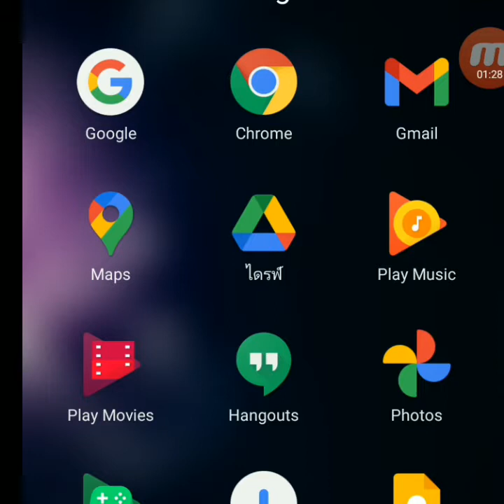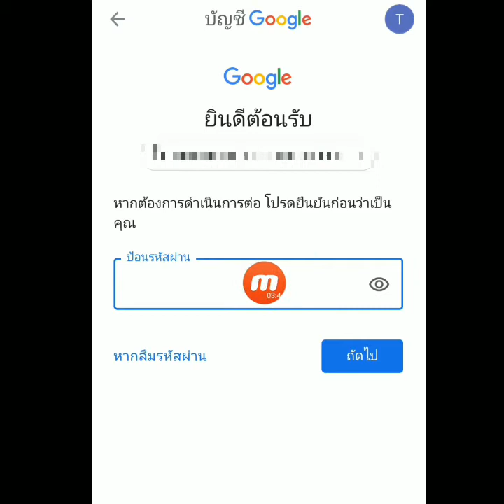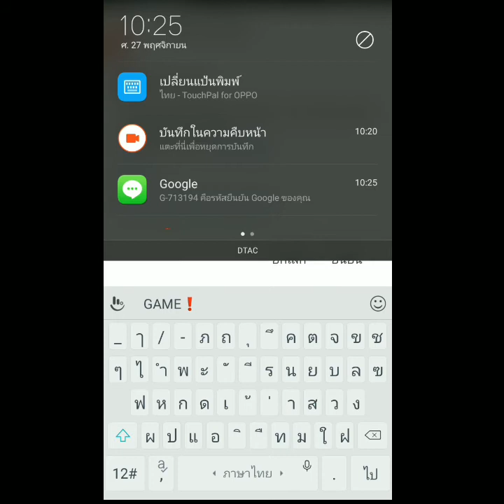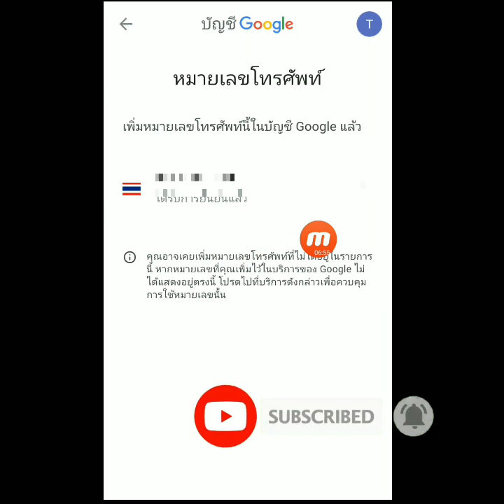วิธีเพิ่มหมายเลขโทรศัพท์ให้กับบัญชี G Mail สำหรับกู้คืนบัญชีเพื่อความปลอดภัย และรีเซ็ตรหัสผ่าน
ชี้เป้า👉สำหรับ FC ที่ตามหาสินค้า gadget และมือถือ